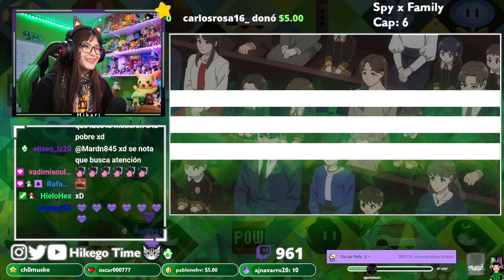PRIMER DÍA DE ESCUELA | Spy x Family | Capítulo 6 [Twitch Reacción]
Espero disfruten el videoooo  uwu
os quuero muchoooo

Gracias a Señor Bolainas por ayudar a editar este Video ♥